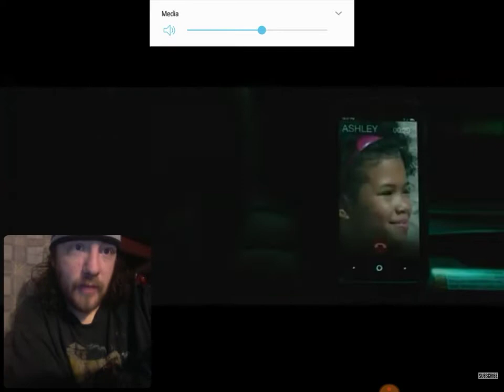Don't let go Trailer Reaction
the movie trailer looks good and I think it will be a intense movie itself